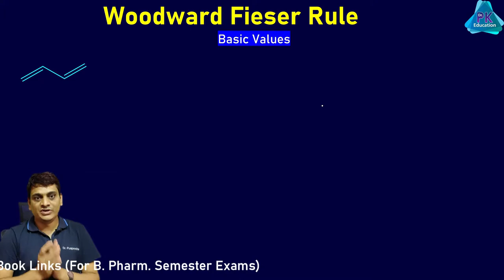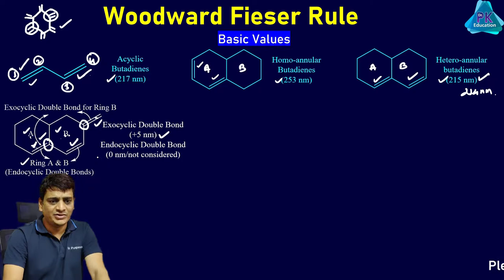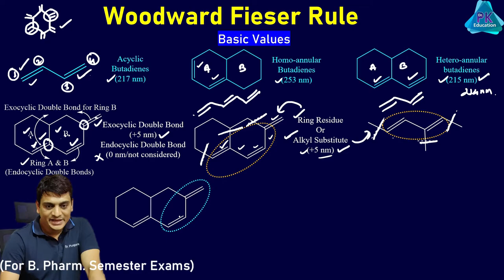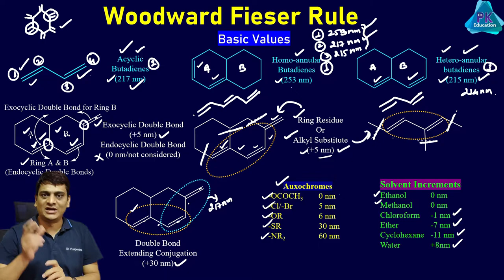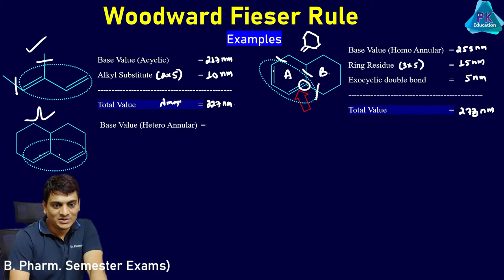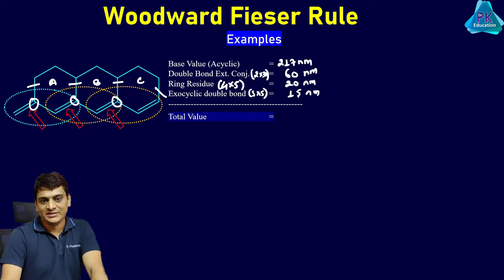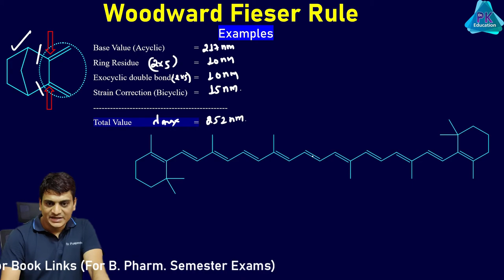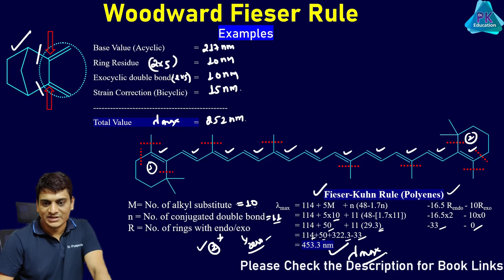Part 11: Woodward Fieser Rule for Conjugated Butadienes | Examples | UV-Visible Spectroscopy